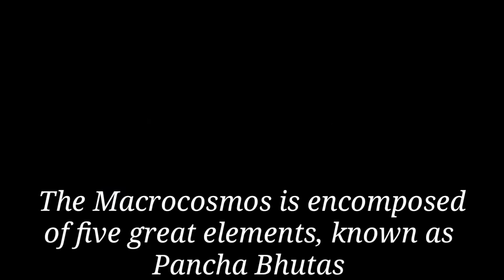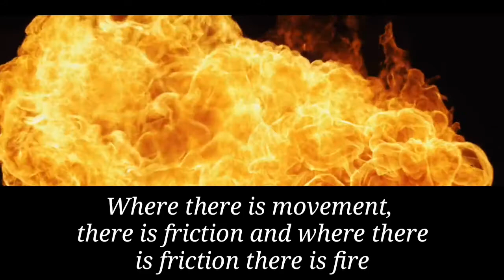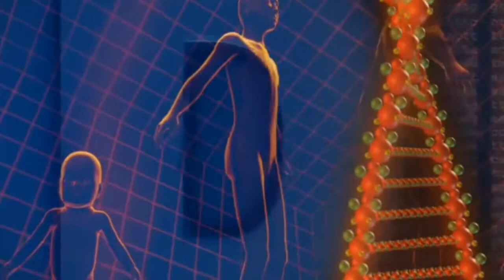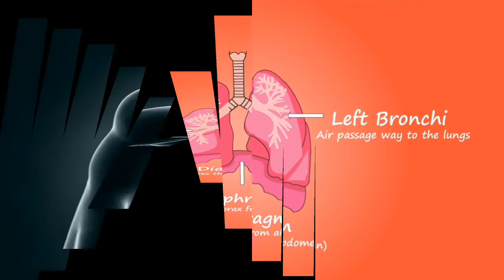What is our body made up of ? | Introduction to ayurvrda| 3 doshas | LIVING VEDA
Our body is the manifestation of the universe, here in this video we are talking about the Pancha bhootas or Five great elements viz Ether Air Fire Earth & Water, how these elements give rise to the tridoshas viz Vata Pitta and Kapha and how these doshas affect our health.

We tried to answer these following questions in this video

Introduction to ayurveda.

What are the 5 elements in our body ?

What are the 3 doshas in Ayurveda ?

What are the basic principles of Ayurveda?